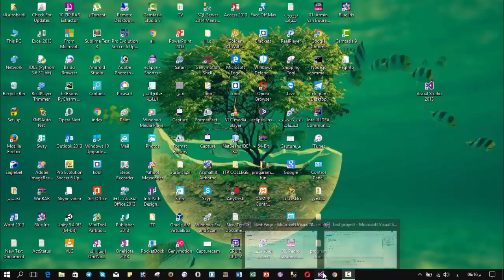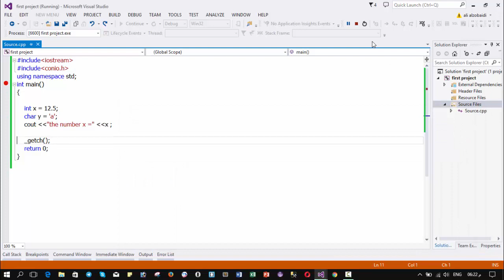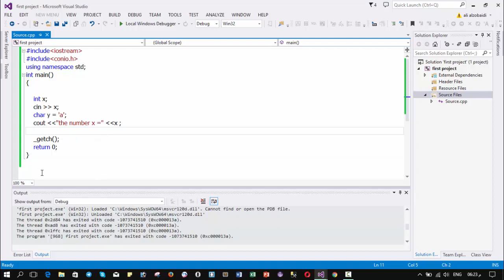الدرس الثالث - انواع المتغيرات